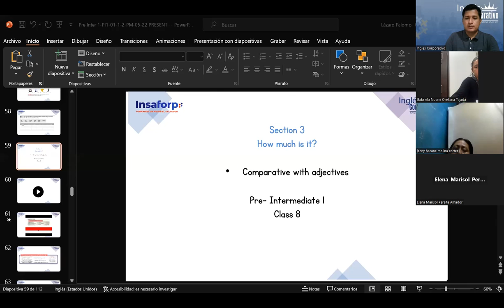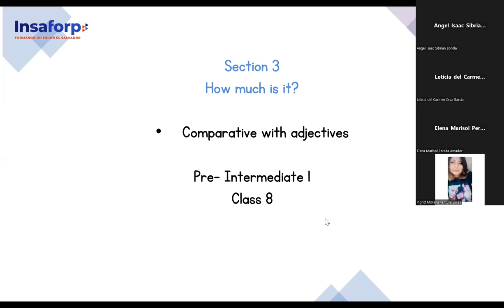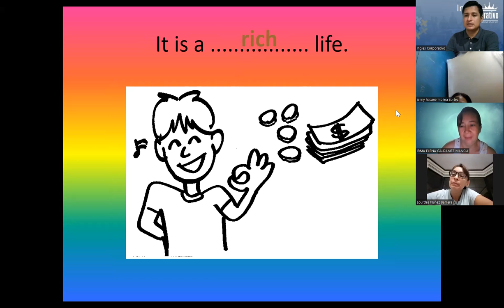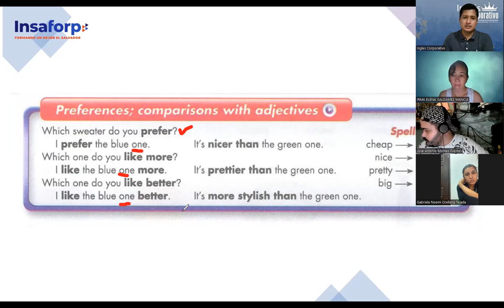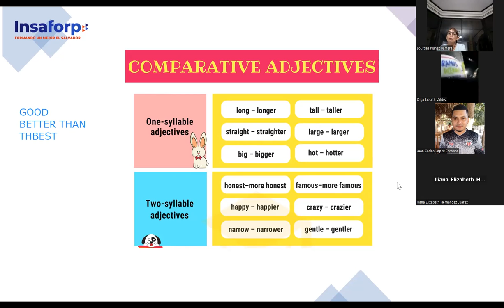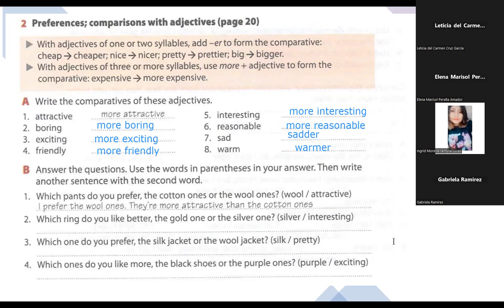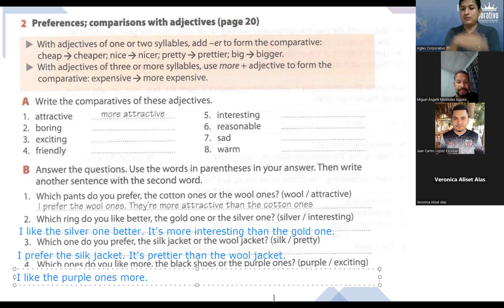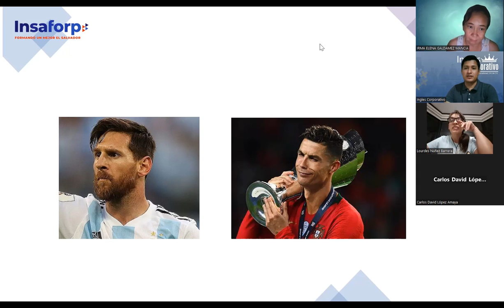SESION 8-29-6-2023-FI-REGAL-39-PALOMO-Comparative with adjectives